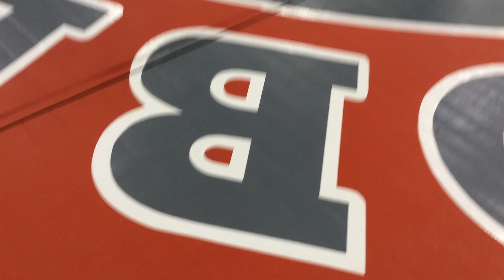TB vs. VD